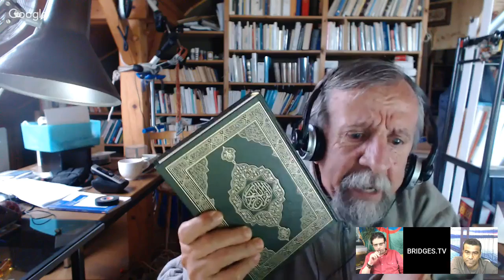272 - هل يمكن اصلاح الإسلام الاستاذ سامي الذيب - قناه جسور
هل يمكن اصلاح الإسلام الاستاذ سامي الذيب -  قناه جسور - 110
00:00 المقدمة
00:47:20 القرآن النقلي
1:39:00 شاركوا في هذه القناة